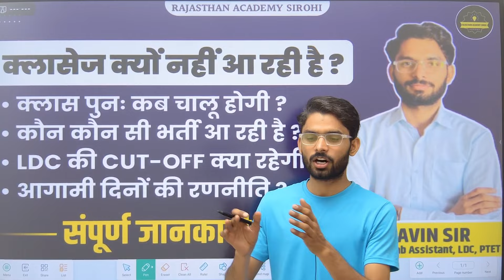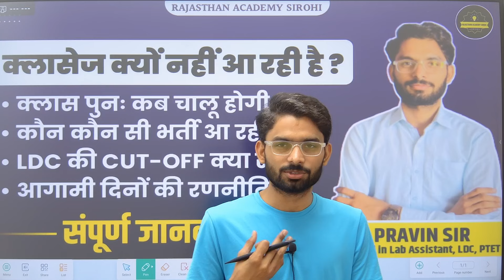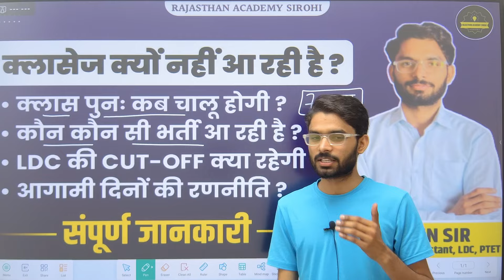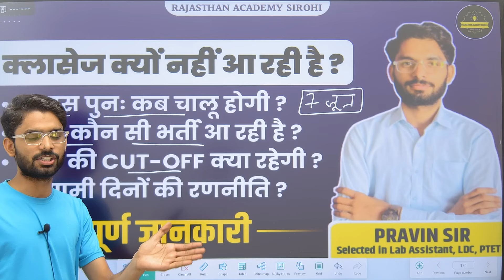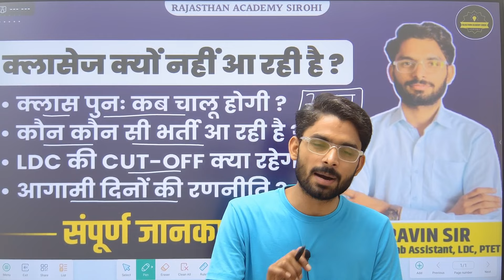क्लासेज क्यों नही आ रही है | नई भर्तीया 2024 | Ldc की कट ऑफ | आगामी रणनीति | By Pravin Sir